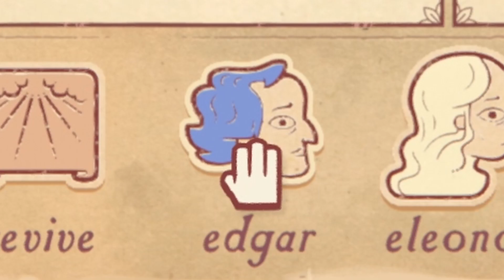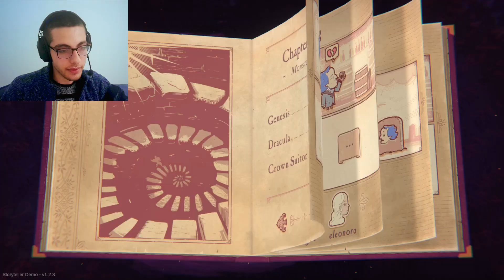Dust In Love | Storyteller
It took me way too long to solve
these story puzzles!